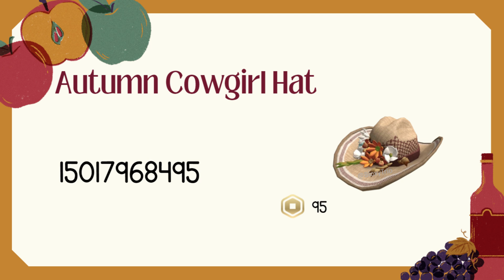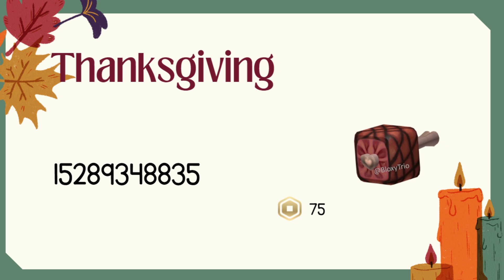THANKSGIVING ACCESSORY CODES & LINKS [] Brookhaven, Bloxburg & Berry Avenue [] ROBLOX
robloX
roblox thanksgivinG
roblox thanksgiving outfit
roblox turkey day
roblox thanksgiving funnY
roblox thanksgiving meme
roblox shorts
turkey accessory codes
roblox thanksgiving accessory codes
thanksgiving accessory codes
bloxy trio
brookhaven
bloxburg
berry avenue
thanksgiving